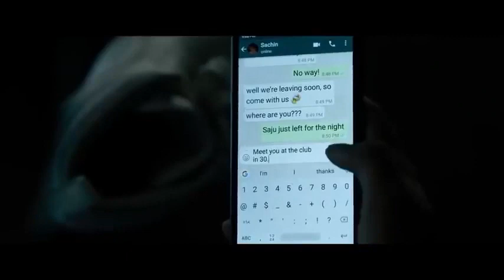Hindi Dubbed Latest Full Movie Netflix 2022 Hollywood Movies 2022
Extraction is a  American action thriller film directed by Sam Hargrave (in his feature directorial debut) and written by Joe Russo, based on the graphic novel Ciudad by Ande Parks, Joe Russo, Anthony Russo, Fernando León González, and Eric Skillman. The film's cast features Chris Hemsworth, Rudhraksh Jaiswal, Randeep Hooda (his international film debut), Golshifteh Farahani, Pankaj Tripathi and David Harbour. The film is about an Australian black ops mercenary whose mission to save an Indian crime lord's kidnapped son in Dhaka, Bangladesh goes awry when he is double-crossed.
Ovi Mahajan – son of incarcerated Indian drug lord Ovi Mahajan. Sr – sneaks out of his house to visit a club with his friend. At the party, Ovi and his friend go to the garage to have a smoke, where they encounter corrupt police officers working for rival drug lord Amir Asif, who shoot Ovi's friend and kidnaps him. After discovering this, Saju Rav — a former Lt. Colonel in the Para special forces and Ovi's protector — visits Ovi's father in prison. Unwilling to pay the ransom or surrender his territories to Amir as it will hurt his prestige, Ovi's father orders Saju to retrieve his son, threatening to kill Saju's own son if he is unwilling to do so. Tyler Rake, a former Australian Special Air Service Regiment (SASR) operator turned black-market mercenary, is recruited by his handler Nik Khan to save Ovi from Dhaka, Bangladesh